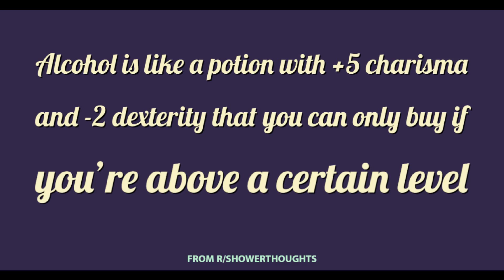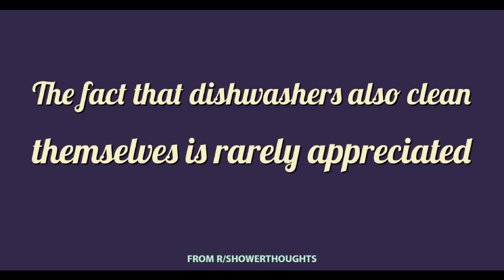Best of Top r/ shower thoughts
///The location names are used for either comedic purposes or just for fun...No place has ever offered me to add their names and most of the places are not related to the video in any way whatsoever!///